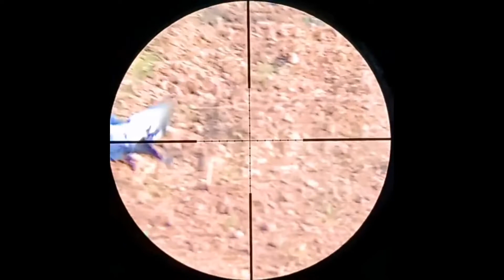wild pigeon hunting with air gun using scope in Pakistan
Wild pigeon or wood pigeon hunting with pcp air gun some best shorts